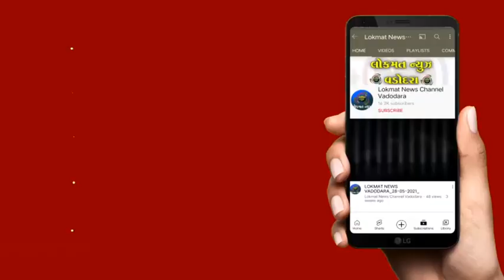MPHW માટેની યોજાયેલી પરીક્ષાના વિધ્યાર્થીઓના ફોર્મના વેરિફિકેશન માટે દસ્તાવેજ ચકાસણીની પ્રક્રિયા હાથ